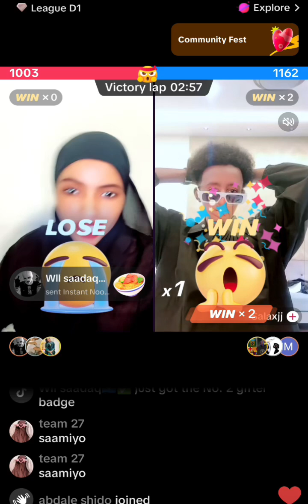KIKI IYO SALAAX JEY JEY LIVE UGU QOSOLKA BADNAA 😅somalichallenge#challenge somalitiktok #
Soomaliya, Muqdisho, Hargeysa, wararka, wararkii Ugu dambeyay, Asad hagio, Amiira Qurux, koko bulle, arimahena, team27, Ciyaar, Ciyaar
maxamed Qadar, film afsomali, ruwaayad, filo, Dhaxal, hbn online, xasan sheekh, Luuzina, Naciimo Jokar, Ilkacase Qeys, Furiin, King Ceyda, ceyda Ayaan Uwacay, Musalsalka Calaf Iyo caashaq, surprise Ayaan Uga Dhigay Hadiyado, Koko, Qabiilada Team 27